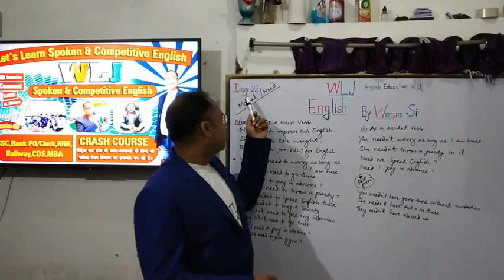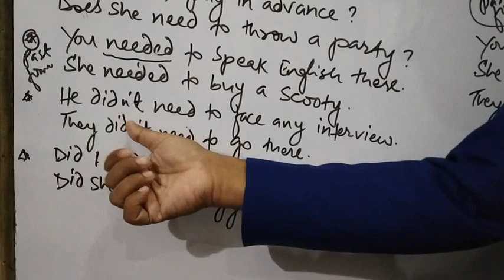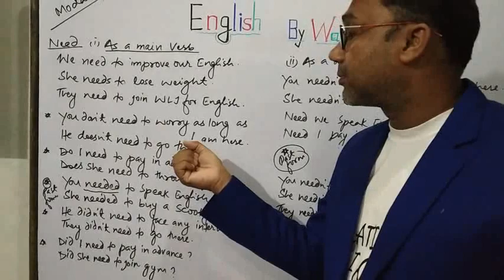Need,Modal Need, Use of Need, Need as a Modal/Infinitive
Easy way to understand Need
various uses of Need
Different structures based on Need